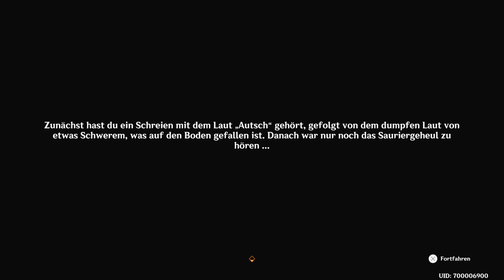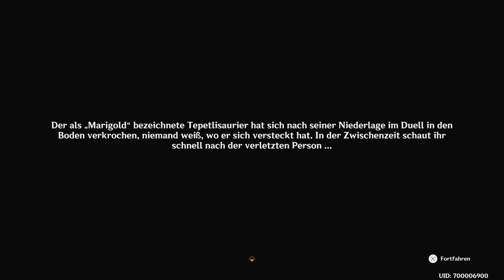Genshin Impact | A Saurian Lover's Ordinary Days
Natlan Quests: In Genshin Impact we guide you through all the world quests in Natlan. Discover gripping stories, fight enemies and receive valuable rewards in this fiery region.

Dive into the boundless world of Teyvat with “Genshin Impact”, a breathtaking, action-packed RPG that has captured the hearts of players worldwide. Developed and published by miHoYo, a pioneer in the world of mobile games, “Genshin Impact” has been available on various platforms such as PlayStation 4, Nintendo Switch, iOS, Android and PC since its release in September 2020. While it is not part of a larger game series, “Genshin Impact” offers an impressive depth and complexity that easily rivals the best titles in the RPG genre.

In “Genshin Impact”, you become a “traveler” who wanders through different worlds in search of his lost sibling. You find yourself in the enchanting world of Teyvat, ruled by seven different nations, each with their own god and unique cultural influences. Each of these nations is unique and holds its own secrets waiting for you to discover. But be warned, not everything in Teyvat is as peaceful as it seems. As you continue your journey, you will battle powerful creatures, solve complex puzzles and perhaps even influence the fate of the world. But don't worry, we won't spoil any of the surprising and heartbreaking story that “Genshin Impact” has to offer.

A Saurian Lover's Ordinary Days